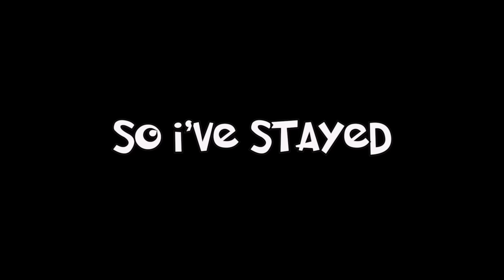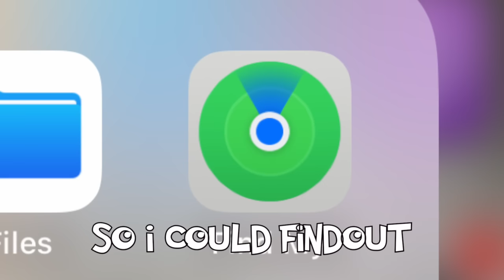Overnight In an Underground Secret Lair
I stayed the night underground...